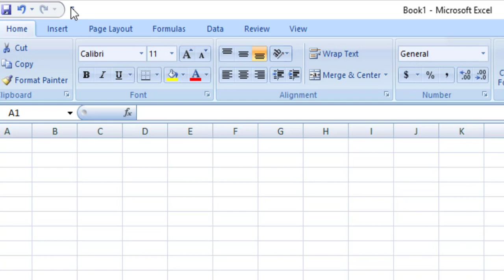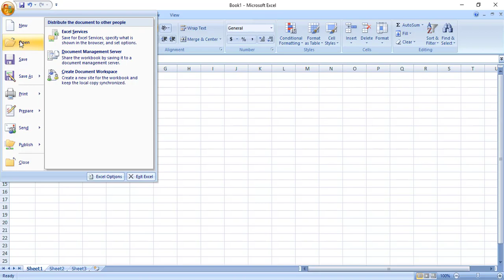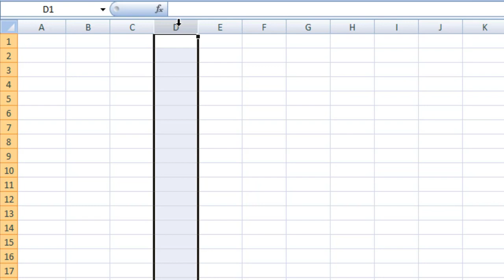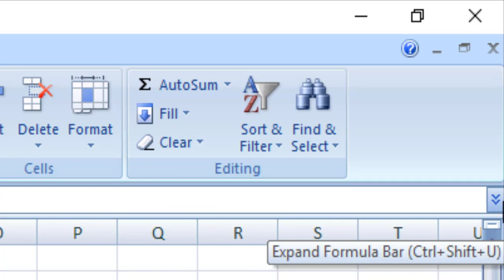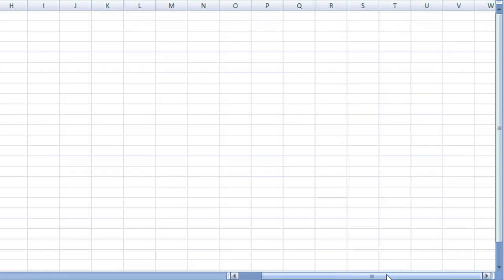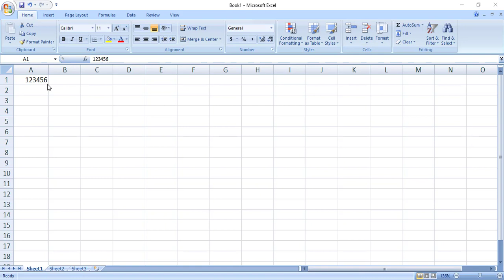MS Office Excel Tutorial Bangla | Excel Basic - 01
Microsoft Excel or MS Excel Beginner, Watch this video and learn Ms Excel Tutorial in Bangla.

If you are really enthusiastic and willing to save your money & time then we recommend you to watch our tutorials

excel macro tutorial visual basic excel basic excel tutorial ms excel tutorial bangla ms excel bangla tutorial teach yourself vba learn microsoft excel vba excel learn excel vba learn excel
tutorial excel 2007excel formulas tutorialmicrosoft excel macrosexcel 2010 tutorialadvanced excel course
learn vba for excelএক্সেল শিখুন শহজে  ১০ টি ভিডিও দেখে এক্সপার্ট হোন এম এস এক্সেল কোর্স
microsoft excel bangla  excel tutorialvisual basic in excel
tutorial on excelexcel programming tutorial
excel tutorial banglams excel tutorial bangla
ms excel 2007 formulas with examples pdf free downloadexcelvisual basic tutorialmicrosoft excel 2013 tutoria
vba onlinemicrosoft excel 2010 tutorial microsoft excel vba
excel 2007 tutorial pdfvba tutorial for beginners
how to learn ms excel 2007এক্সেল শিখুন শহজে  ১০ টি ভিডিও দেখে এক্সপার্ট হোন এম এস এক্সেল কোর্স
ms excel banglaexcel formulas pdf in hindi macros in excel tutorialhow to use vba in excelexcel 2003 tutorial
microsoft office word 2007 bangla tutorialexcel basic tutorial
basic excel exerciseslearn excel 2007vba excel 2010 tutorial pdf
ms excel tutorial pdf free downloadmicrosoft visual basic tutorialexcel tutorialexcel sheet formula list with
excel vba programming for dummies pdfhow to use microsoft excel 2007excel formulas pdf with example 2013 download free
microsoft office bangla tutorial
excel vba for beginners ms excel excel guide pdf micro soft excel formulas tutorial microsoft excel 2013 tutorial pdf download vba tutorial excel 2010 excel formulas with examples pdf free download
vba programming tutorial excel vba commands
easy excel tutorial excel exercises pdfএক্সেল শিখুন শহজে  ১০ টি ভিডিও দেখে এক্সপার্ট হোন এম এস এক্সেল কোর্স
basics of ms excel
excel vba basics
bangla computer tips
visual basic tutorial excel
home and learn excel
tutorial vba excel
learn ms excel 2007
excel vba tutorial for beginners microsoft excel formulas list
a
ms office bangla tutorialms excel 2007 formulas with example sms excel 2013 tutorial ms office tutorial
excel training tutorialmicrosoft access tutorial in bangla
using vba in excelexcel pdf tutorialms excel 2007 formulas with examples pdf in hindims office excel 2007 bangla tutorial
microsoft excel 2003 tutorial
microsoft excel commands
easy excel vba
microsoft word tutorial bangla
excel tutorial 2007 pdf
এক্সেল শিখুন শহজে  ১০ টি ভিডিও দেখে এক্সপার্ট হোন এম এস এক্সেল কোর্স
microsoft office 2007 bangla tutori
advanced excel 2013 tutorial
advanced excel training in bangladesh
important excel functions
ms word 2007 bangla tutorial
excel tutorials for beginners
excel bangla book
ms excel 2007 tutorial bangla
ms word 2007 tutorial pdf in bengali
bangla ms excel word tutorial learn
tutorial bangla computer tutorial bangla
ms excel 2007 tutorial pdf with formulas bangla
ms word 2007 tutorial banglaexcel formulas in bengali pdf
microsoft excel formula list in bangla
ms word bangla bangla ms word
excel formula in bangla
ms office 2007 tutorial in bengla ms excel 2007 tutorial bangla bangla excel tutorial microsoft excel tutorial in bengali